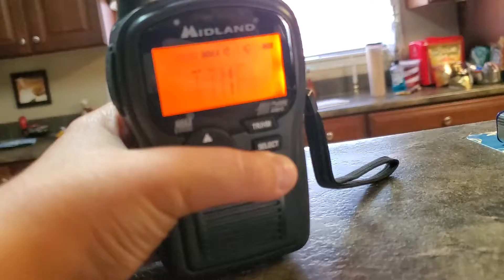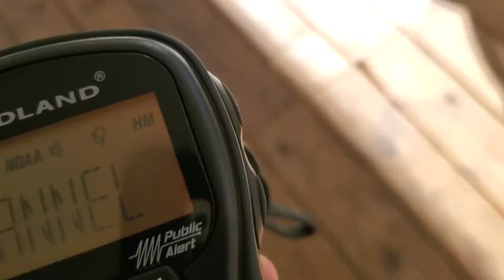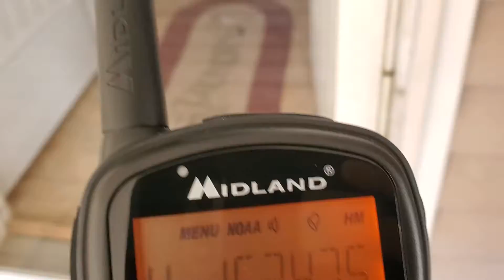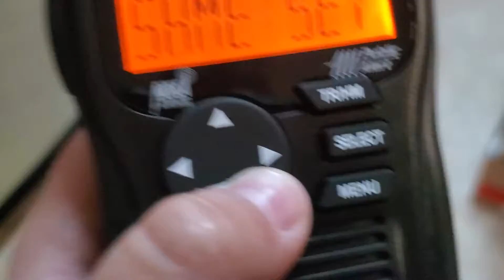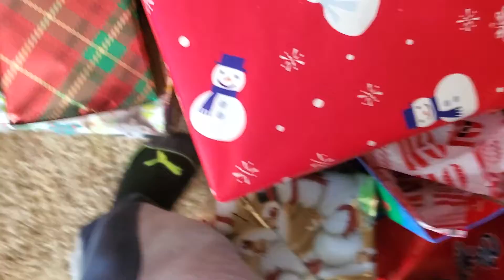Christmas Is Close!/Vlog#12